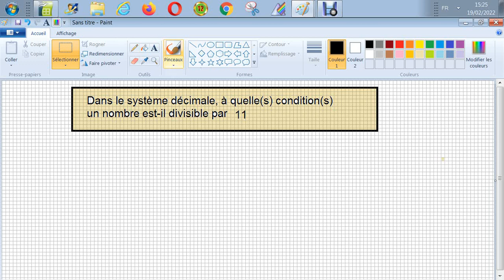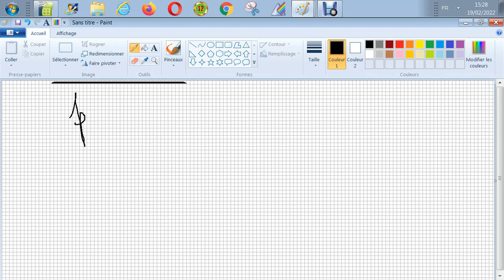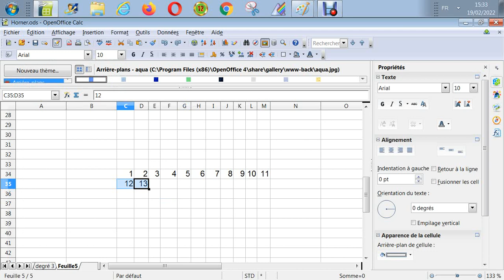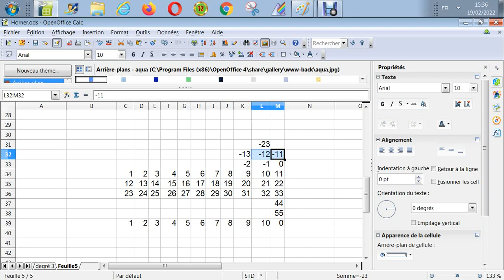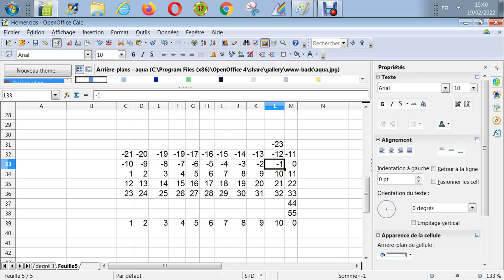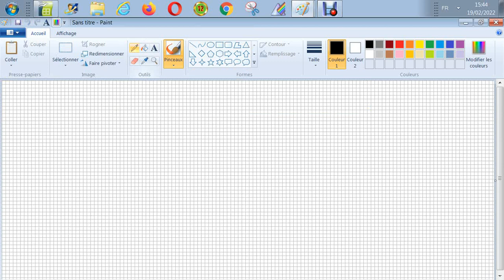Les polynômes - Critère de divisibilité par 11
code-SSPB-14-13